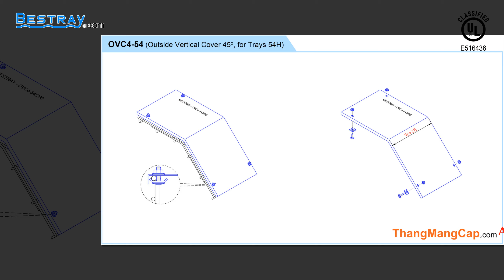BESTRAY I Wire Mesh Cable Tray I Outside Vertical Cover 45 Degree (OVC4)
⭐Quick Details
-Product type: Wire Mesh Cable Tray
-Product name: Outside Vertical Cover 45 Degree
-Product code: OVC4
-Inside height (mm): -
-Inside width (mm): -
-Length (mm): -
-Wire diameter (mm): 1.0 ~ 1.5
-Materials: Carbon steel (CT3, SS400)
                  Stainless steel (SUS304, SUS316)
-Finishes: Natural finish (stainless steel)
               Hot dip galvanized (HG)
               Electro galvanized (EG)
               Powder coating (PC)
-Brand name: BESTRAY
-Place of origin: Ho Chi Minh City, Vietnam
-MOQ: 100 Sets.
-OEM / ODM: Available
-Certificates: ISO 9001:2015 (BVC), UL
-Comply with standards: NEMA VE1-2017, IEC 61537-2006
-Third party certify: Quatest 3 (VN), UL

⭐Packaging & Delivery
Packaging details:1. Double layers bubble film wrapped.
        2. Bubble film wrapped double corrugated standard export carton.
        3. Pallet available if necessary.
Port: Cat Lai Port, HCMC, VN.
Lead time: Within 10 ~ 30 days

Bestray Joint Stock Company specializes in manufacturing and supplying the following products:

⭐ Wire Mesh Cable Tray (316 stainless steel, 304 stainless steel, Hot dip galvanized, Powder coating, Electro galvanized)
⭐ High quality Cable Ladder, Cable Tray, Cable Trunking
⭐ Unistrut, Cable Gland, Electrical Cabinet, ...

ℹ Our service criteria:

⭐Competitive price
⭐Sleek design, high quality
⭐Delivery on time, fast
⭐Electrical surface safety product according to UL standard
⭐Attentive and considerate

Applicable standards: NEMA VE1-2017, IEC 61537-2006, TCVN 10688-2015, ISO 9001: 2015.

BESTRAY JOINT STOCK COMPANY
Office / Factory: 180 / 7B, Tan Thoi 3 Hamlet, Tan Hiep 25 Street, Tan Hiep Commune, Hoc Mon District, HCMC